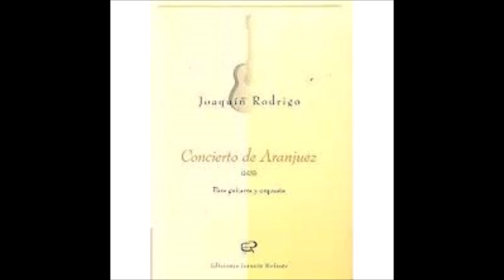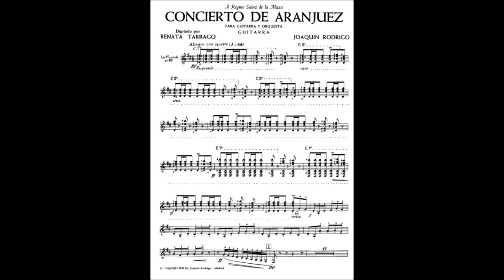Adagio del Concierto de Aranjuez al Órgano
Grabación del concierto celebrado en Loctudy ( Francia) 2019. Transcripción para órgano del Adagio del Concierto de Aranjuez.